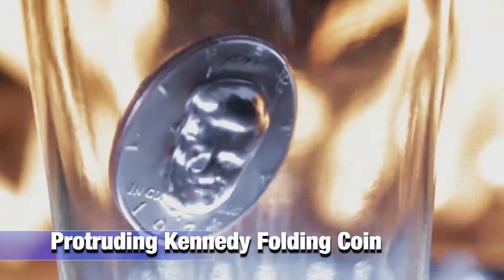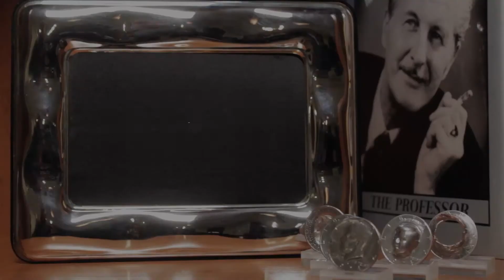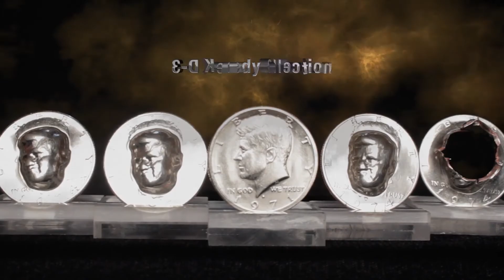3D 케네디 컬렉션 소개영상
3D 케네디 컬렉션은 납작한 동전을 입체적으로 만들어 낼수 있는

신기한 마술을 연출할수 있도록 개발된 고급 동전마술도구입니다.

네오매지겡서 3D 케네디 컬렉션 구매하러 가기!